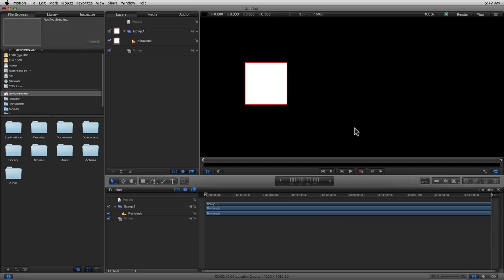Moving an Object in Motion 5 with Key Frames